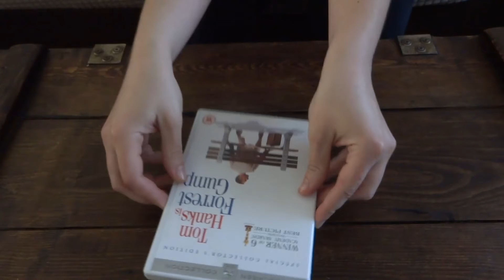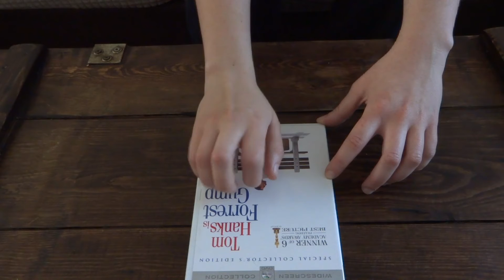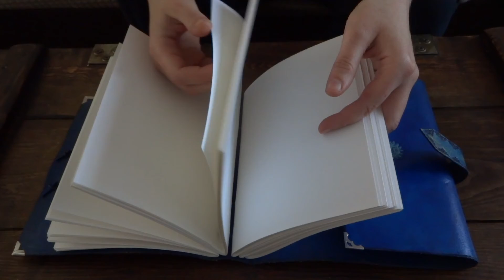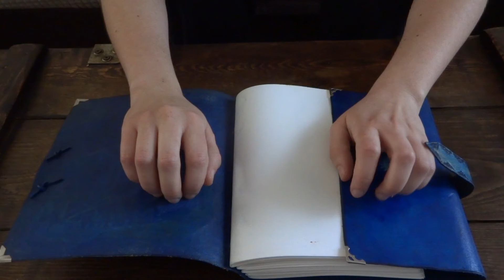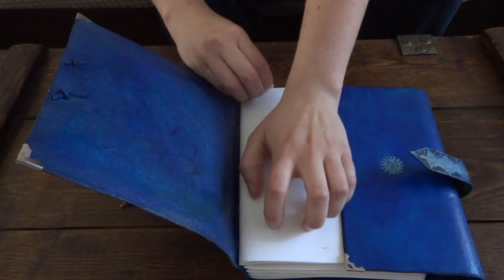ASMR Tapping and Scratching on Random Objects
I had a request to do some slow tapping and scratching on various objects. Admittedly, I'm not good at slow. I'm just too impatient for that...I tried though, it may not look it, but I tried :)